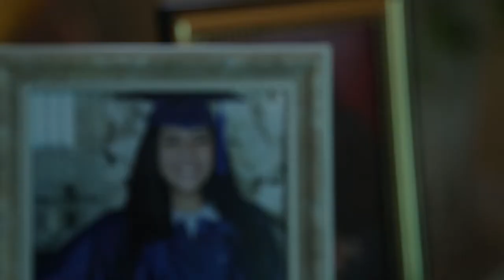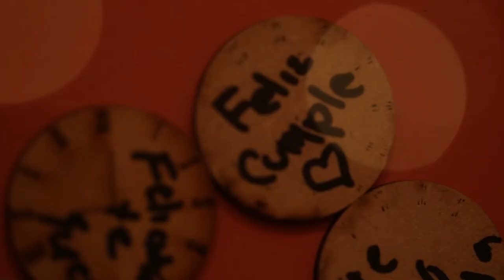Itzel Yaire XV Trailer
23 de septiembre 2017
by Fotogenica Studio